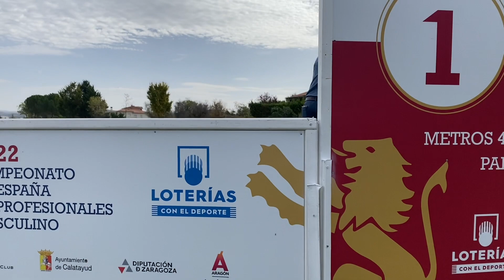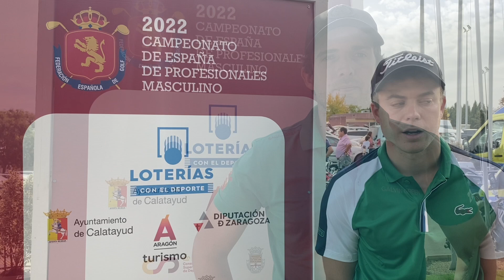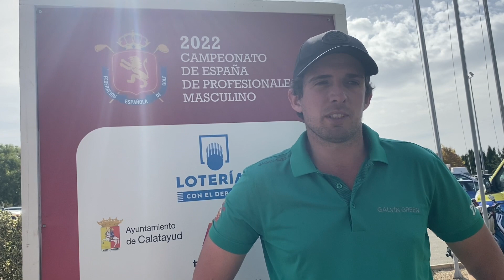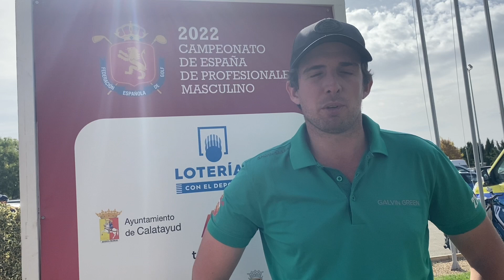| SOMOSGOLF Segunda jornada del Campeonato de España de Profesionales Masculino 2022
Eduard Rousaud instala su huracanado juego en el Campeonato de España de Profesionales Masculino. El barcelonés lidera en el ecuador de la competición con 4 golpes de ventaja sobre Manuel Elvira